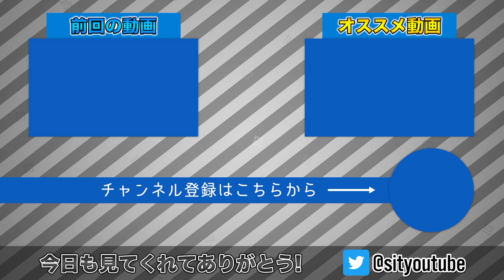学校の先生が嵐5人の直筆サイン(本物)をプレゼントしてくれた。マジ発狂しました。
今回は学校の先生に呼び出されて誕生日サプライズをしてもらいました。そのプレゼントがまさかの嵐5人の直筆サインでした！！！！マジで発狂しました。。。俺の宝物です。